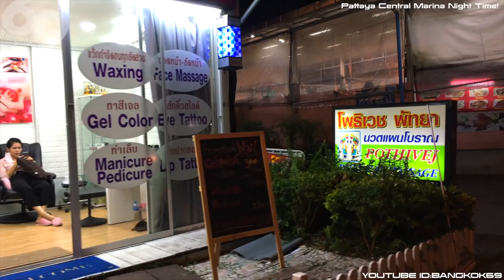PATTAYA CENTRAL MARINA : Night Time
PATTAYA CENTRAL MARINA is a department store for families.
In the evening plaza becomes night market, Thai food and seafood can be easily eaten.
The decoration is also very beautiful and you can taste the resort feeling.
Encourage you to come by family / couple.